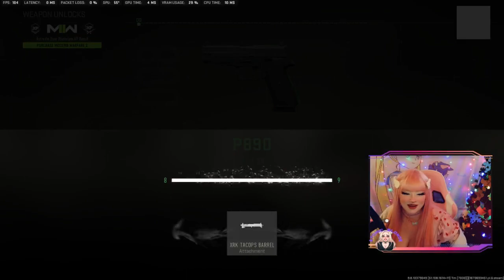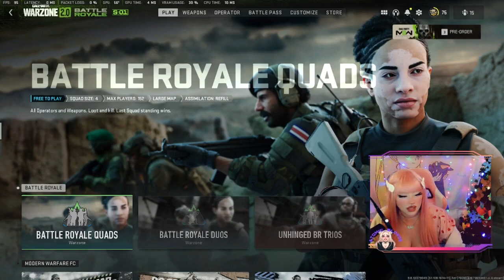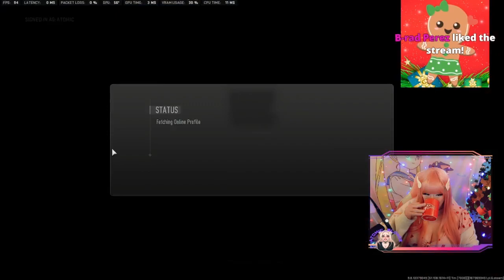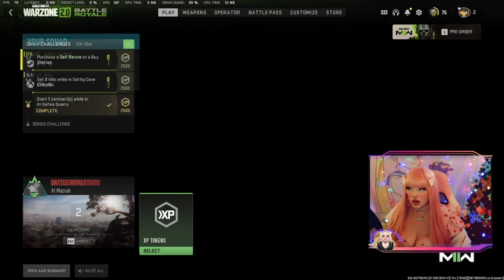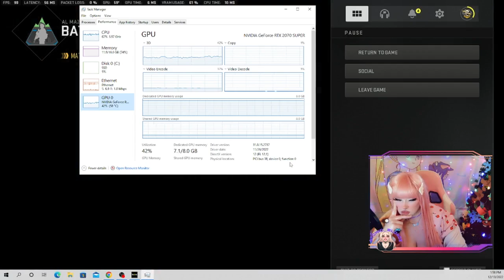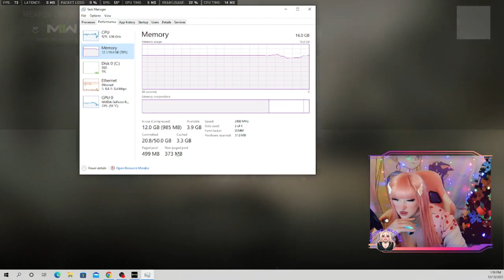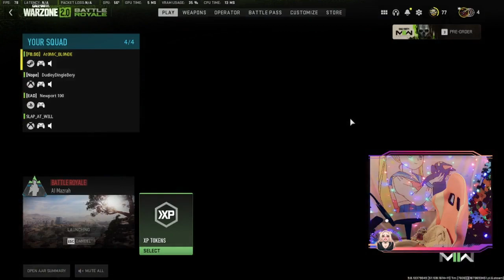8PM TODAY | GET READY WITH ME STREAM!! | DAY 16